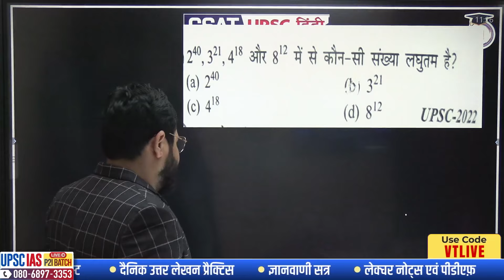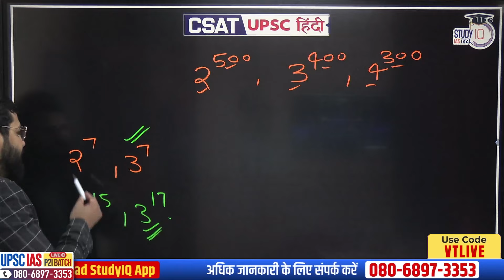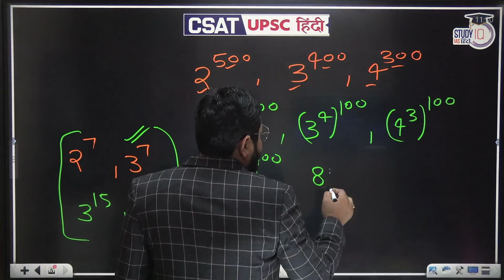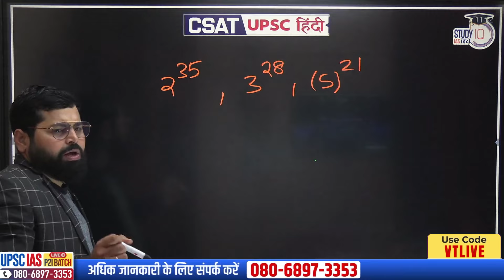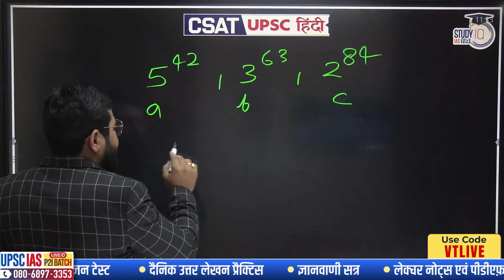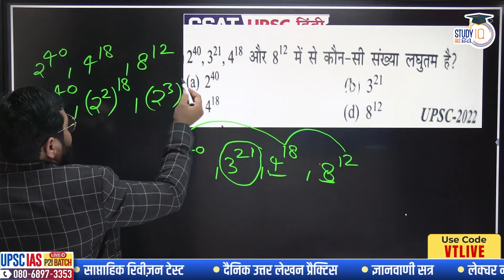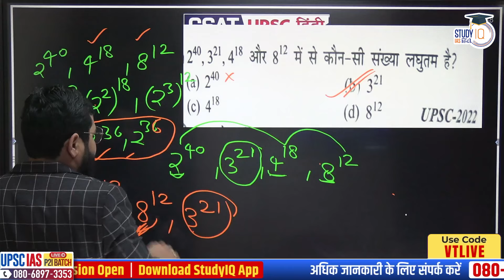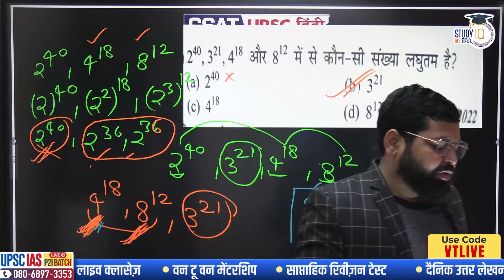One Class One Concept | Ascending Order (आरोही क्रम) | UPSC CSAT | Vineet Kumar | StudyIQ IAS Hindi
एडमिशन की अंतिम तिथि 12 फरवरी 2024 | बैच का समय सुबह 8:00 बजे

एडमिशन की अंतिम तिथि 10 फरवरी 2024 है | बैच का समय दोपहर 12:00 बजे

एडमिशन की अंतिम तिथि 20 फरवरी 2024 | बैच का समय 1:00  बजे प्रतिदिन |

13 फरवरी 2024 से शुरू हो रहा है

In this video going to discuss about the most important questions of maths and reasoning of upsc previous years। the class will be in Hindi also useful for students of HINGILISH.In this class I am going to discuss most important questions of UPSC previous years with best approach, which will be very helpful for upcoming UPSC CSAT exam .